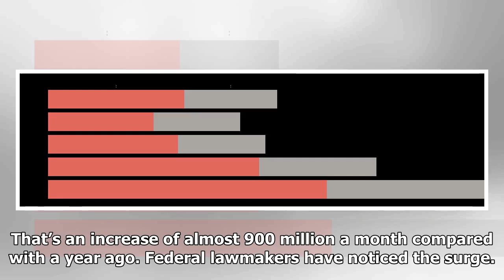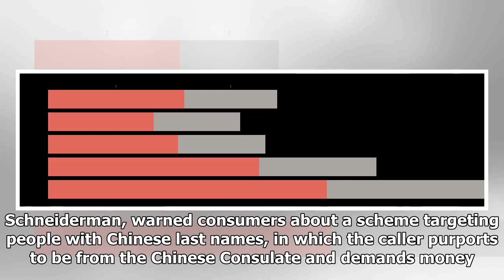Yes, It’s Bad. Robocalls, and Their Scams, Are Surging.